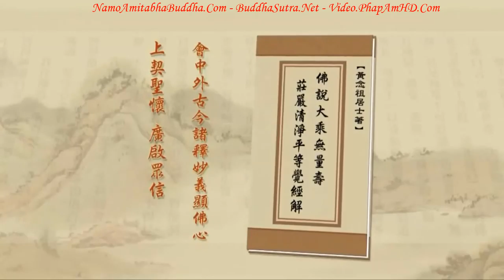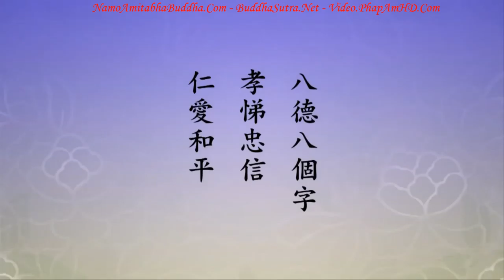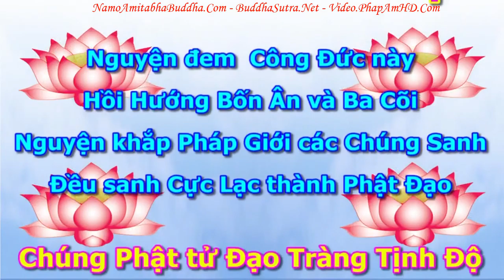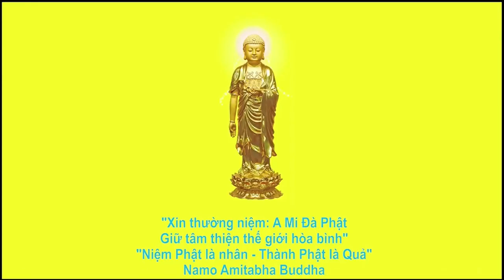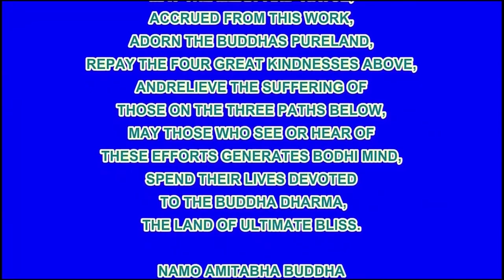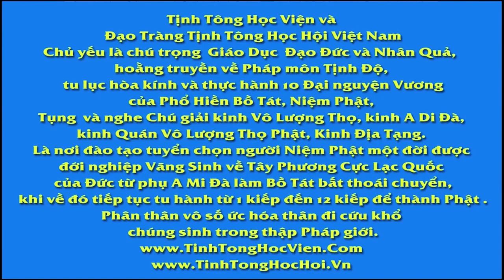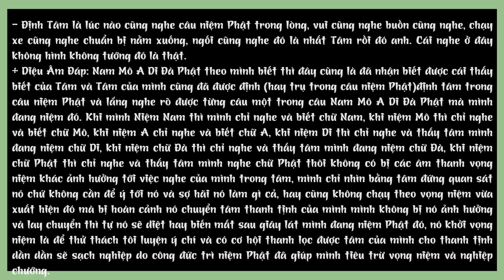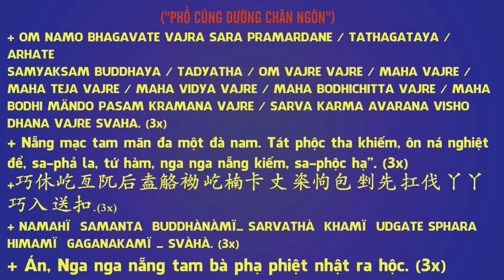Tập 330 Phật Pháp Không Phải Xuất Gia Đông, Tịnh Độ Đại Kinh Giải Diễn Nghĩa, Diệu Âm